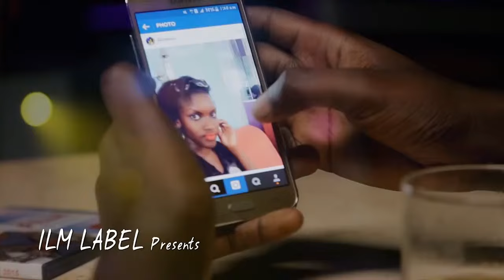Mbeera Eno FILLE New Ugandan Music Video 2016 HD saM yigA UGXTRA